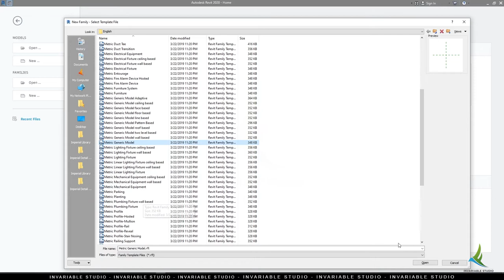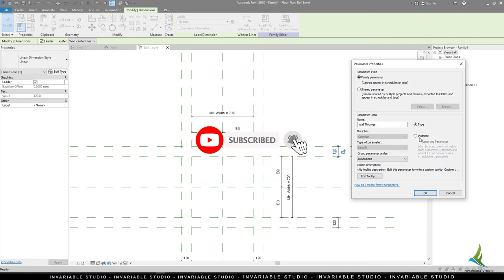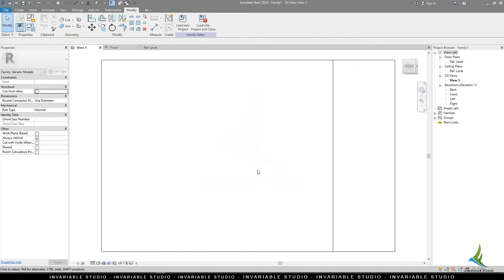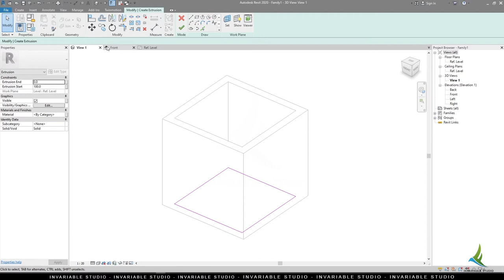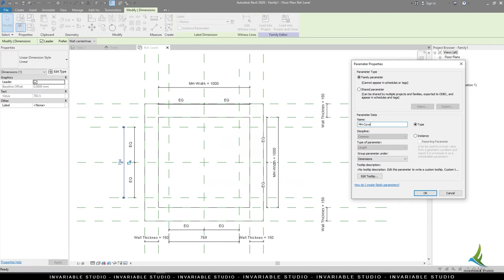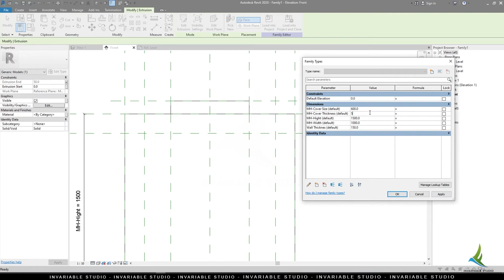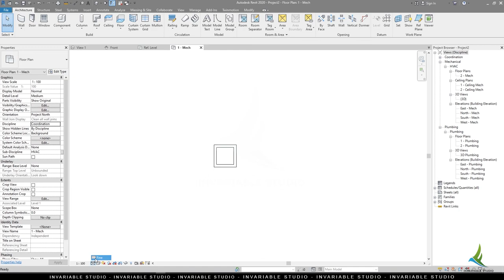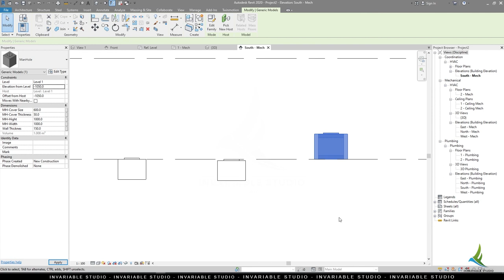Drainage - Manhole Parametric Family Modeling [Concrete] - In Revit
Drainage - Manholes and Inspection Chambers.

Manholes (MH) are the largest chambers providing access to a sewer or drain for maintenance equipment, and, in some cases, for operatives to enter the system itself. The minimum internal dimensions of a manhole are 600x600mm and they can be of any depth, although most modern manholes tend to be at least 1 metre deep with inspection chambers used for shallower depths.

A dialogue window will appear into which information must be entered in order to construct or change the table or other parametric things.

Parametric modelling refers to the relationships among all elements in a project that enable the coordination and change management that Revit provides.